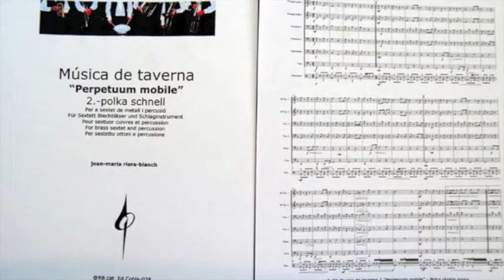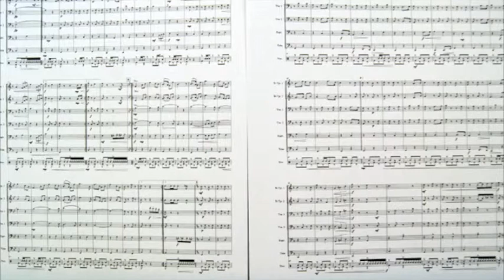RB YT MdT 2 Perpetuum mobile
Música de taverna. 2.Polca ràpida "PERPETUUM MOBILE" per a sextet de metall i percussió. Brass sextet and percussion.